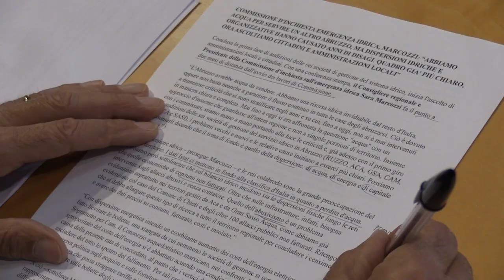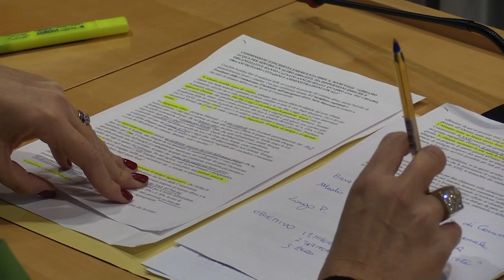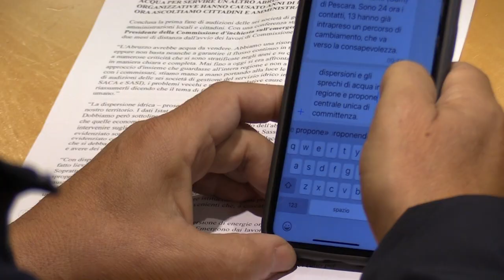Marcozzi sui lavori della Commissione d'inchiesta sull'emergenza idrica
Conferenza stampa del presidente ara Marcozzi per fornire aggiornamenti sui lavori della Commissione d'inchiesta sull'emergenza idrica